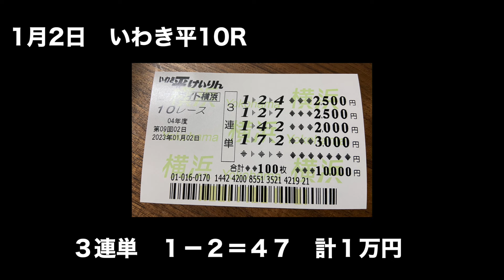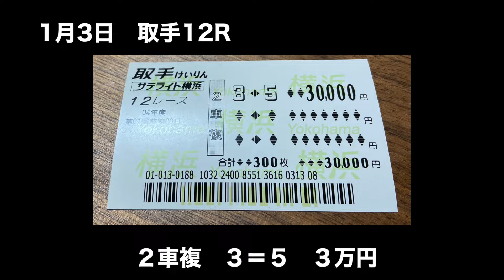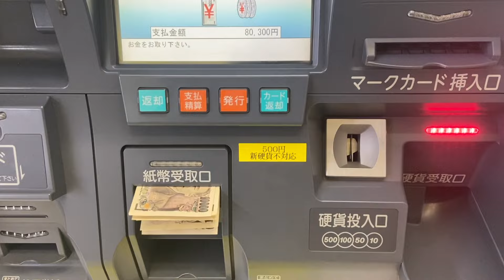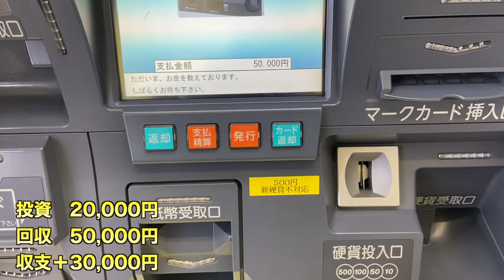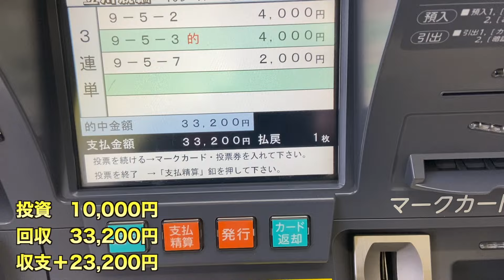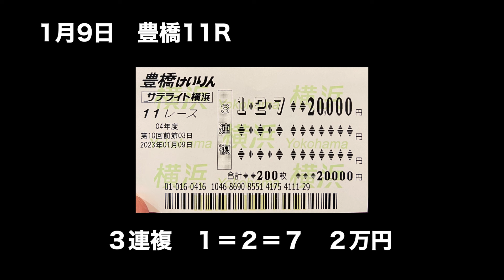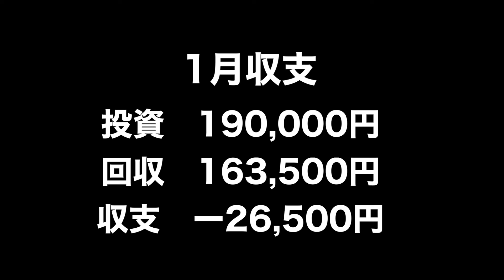【競輪人生】ガチ実戦・1月編